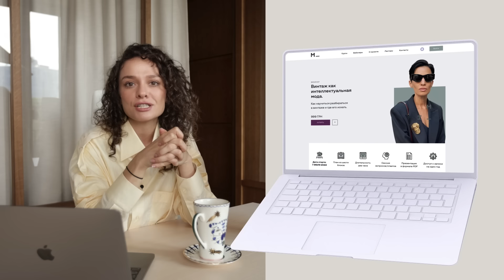Тренды Аксессуаров на Лето 2022